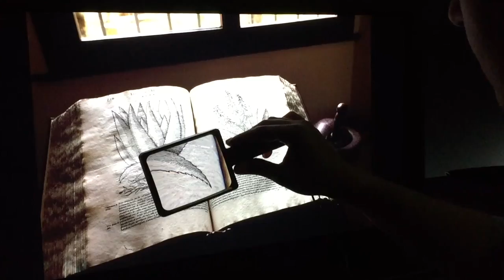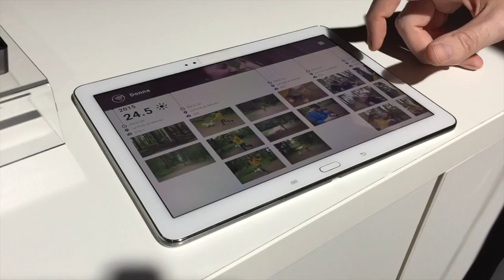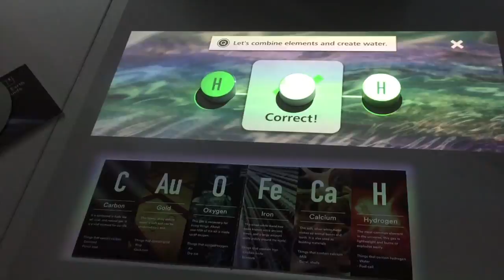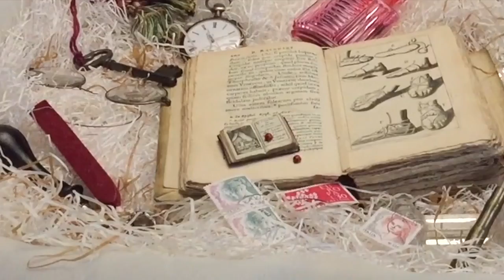Canon Expo 2015 Paris (with English subtitles!)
ENGLISH Subtitles Come with me to take a tour at the Canon Expo 2015 event, where we explore innovation highlights from this fascinating technology event.

Canon'un 5 yılda bir düzenlediği EXPO etkinliğine katıldım ve en yeni teknolojileri inceledim. Akıllı telefonların fotoğraf pazarını etkilediğini gören Canon, üst düzey teknolojilerle zenginleştirilmiş yepyeni alanlara yöneliyor.

Fuarda dikkatimi çeken yenilikler arasında 8K video, 3 boyutlu yazıcı, IP tabanlı güvenlik kameraları, yağlı boya resmin dokusunu oluşturabilen süper kreatif yazıcılar, arttırılmış gerçeklik cihazları, 360 derece video gösterimi ve 120 megapiksel fotoğraf makinesi gibi çok ilginç ürünler vardı.